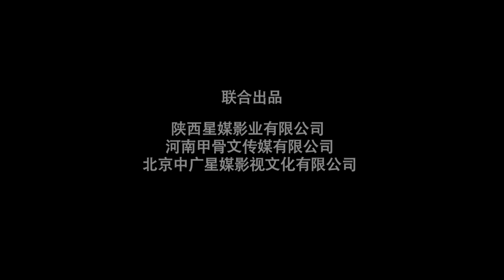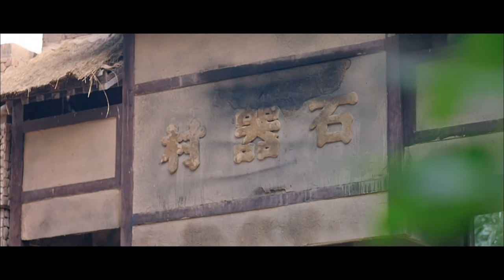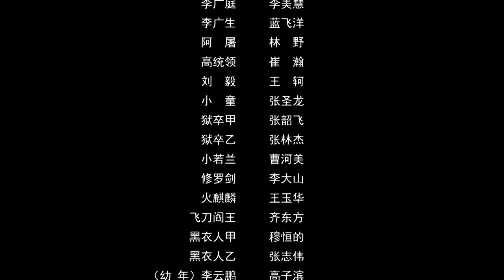Eight Trigram Boxing: The Sworn Enemy | Drama | China Movie Channel ENGLISH | ENGSUB